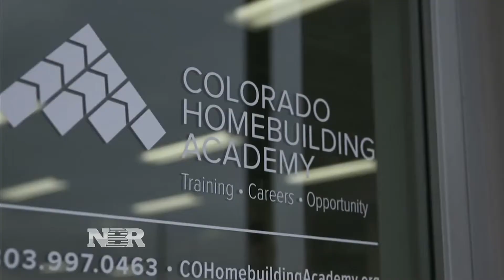Homebuilder creates school to help ease labor shortage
One Colorado homebuilder started a free school to combat the nationwide shortage of construction workers. Diana Olick has the story.